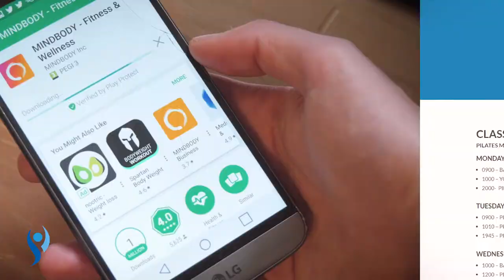One Grove Pilates Studio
ONE GROVE is a specialist Pilates studio with Reformer/Equipment, Mat & Seated Pilates, Barre, HIIT Reformer and Yoga classes.

Based in Central Cheltenham, adjacent to Waitrose, we are simple to find and easy to fit in to your day.

Whether you are 12 or 80 you are welcome at One Grove. We are inclusive in our embrace and exclusive in our approach.

Our initiative of elite Pilates instructors and Yoga teachers have created an uplifting environment for intelligent exercise.

We aim to inspire everyone to better movement and health, optimised by Physiotherapist input.

Yoga and Pilates are powerful tools for a stronger, leaner and more functional body.

Both disciplines are ageless and genderless and both practices complement each other.